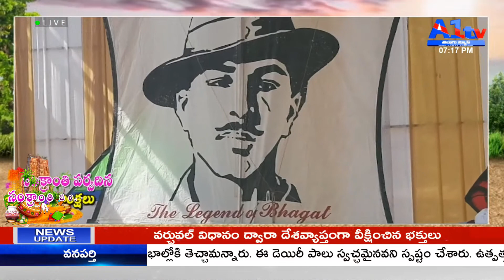A1 TV SANKRATHI SPECIAL STORY || 14 - 01 - 2021 || A1TV TELUGU NEWS